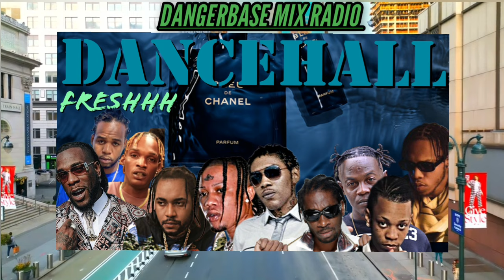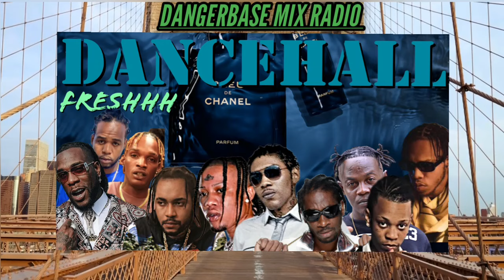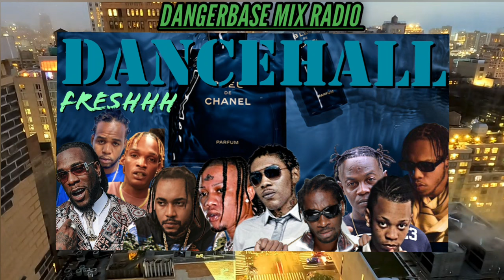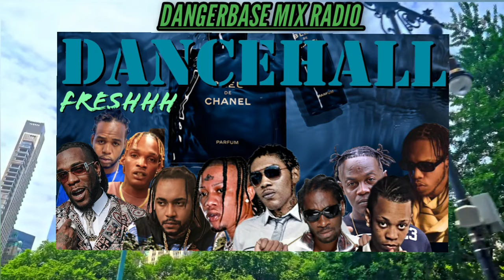Dancehall Summer Fresh 2023 mix/ Byron messia/ Bayka/ Skeng/ Pablo yg/ Vybz kartel/ Burner boy